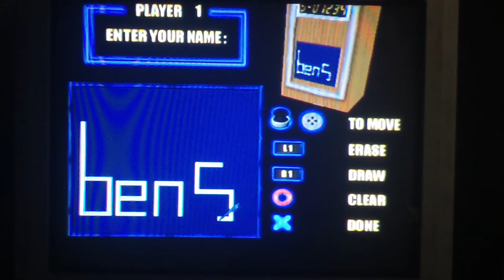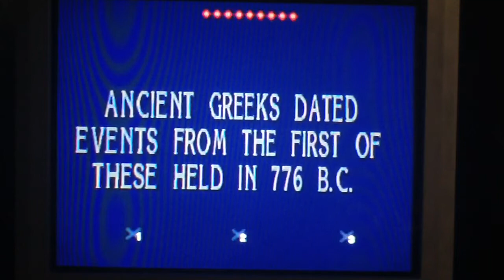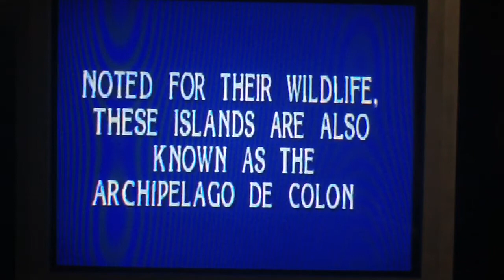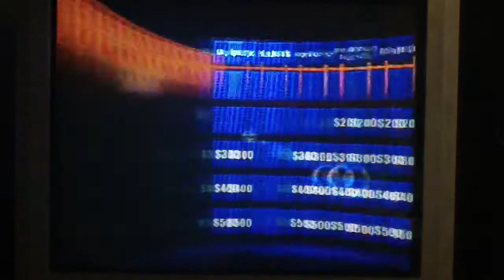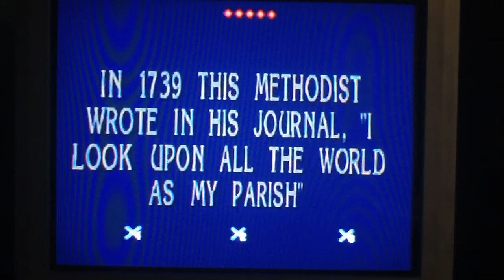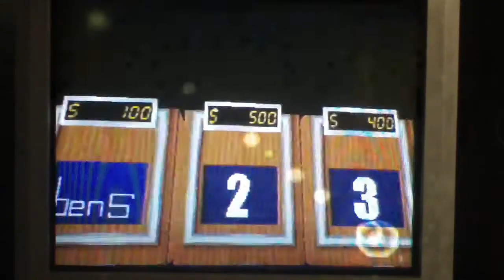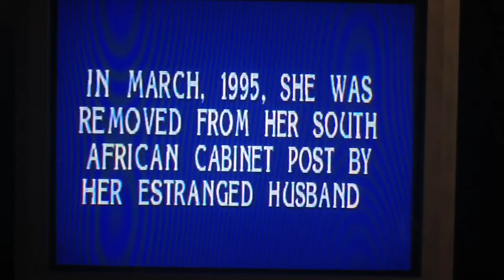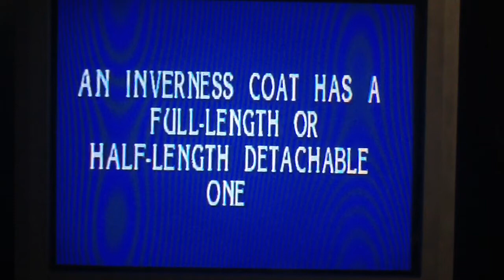Jeopardy 1st Edition PS1 2nd Run Game 8 Part 1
It is time for game 8 of the 2nd run of Jeopardy 1st Edition for the PS1. We are in a battle against two computer players who are in the lead. How well will they do in the Jeopardy round? Watch to find out and we hope you like the first part and we will see you in the final part. :)